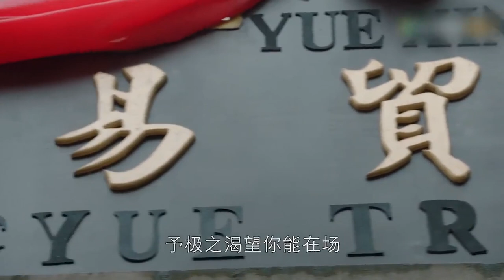【♥赵大人害羞】織布局出的布匹物美價廉，周瑩不計前嫌找胡詠梅合作，杜明禮不敢硬剛只能背後耍陰招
商业女奇才，周莹励志传奇人生 Zhou Ying, a business prodigy, is a legend#孙俪#陈晓#何润东#任重#胡杏儿#俞灏明#中国古装电视剧#中国电视剧#商业奇才#chenxiao#herundong#renzhong#huxinger#yujingming#Chinese costume drama # Chinese television drama # Business Wizards

《那年花开月正圆》讲述了清末民初的陕西女首富周莹跌宕起伏的励志传奇人生。女人的情感之路关联着清末商业大变革，带着老秦人的中正诚信完整的串联起周莹传奇的一生，为观众展现其青春、成长、情感、大义、担当的商业女奇才。

The full moon and flowers”tells the end of the Qing Dynasty, the First Lady of Shaanxi Zhou Ying ups and downs of inspirational legendary life. For the audience to show their youth, growth, emotion, righteousness, responsible business female prodigy.